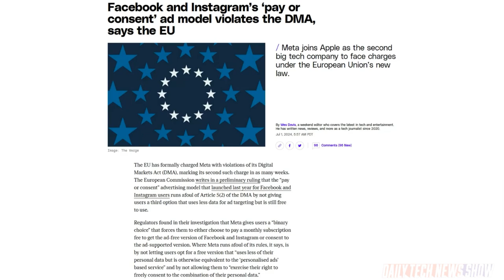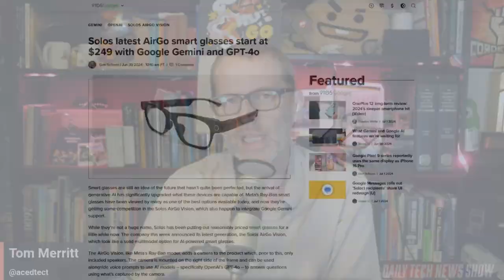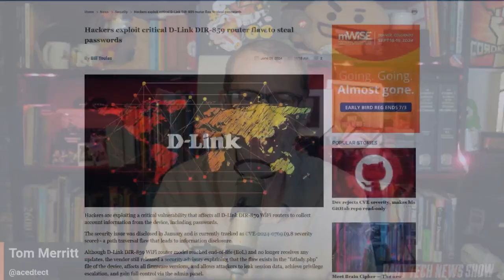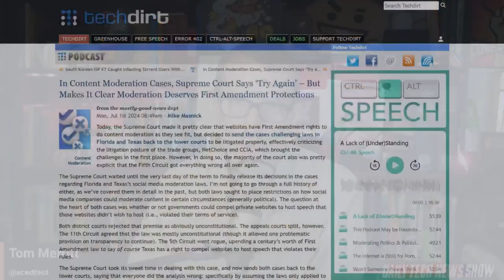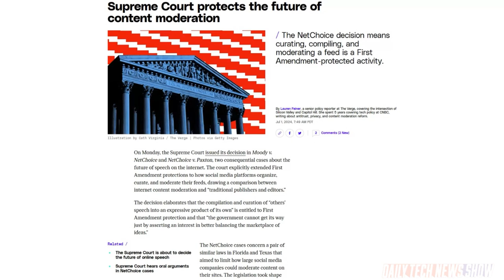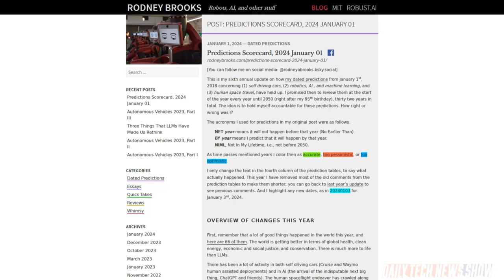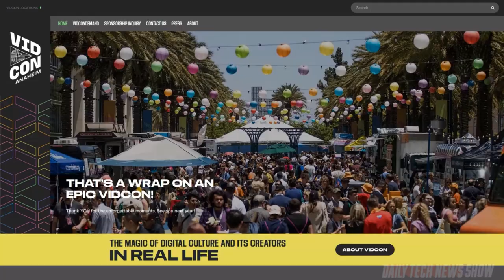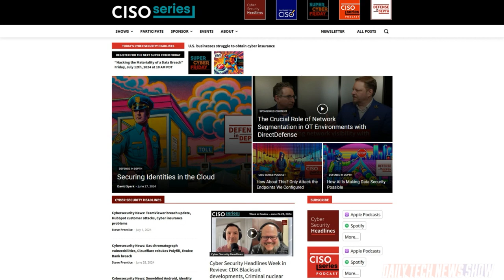Multilevel Up at VidCon - DTNS 4801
David Spark is here with a VidCon 2024 wrap-up! Plus the SCOTUS ruled that lower courts that ruled in favor of Florida and Texas restrictions on social media must retry the cases. We explain why. And Rodney Brooks, a founder of iRobot, and professor of robotics at MIT, thinks everyone is vastly overestimating generative AI.

Starring Tom Merritt, David Spark, Roger Chang, Joe.

Today’s guest:
David Spark